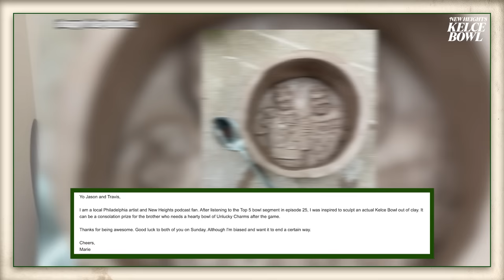Super Bowl Reactions, Tears of Joy & the Fan Base Name Revealed | New Heights | Ep 28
On the twenty-eighth episode of New Heights presented by our friends at Fireball, this is the definitive recap of Super Bowl 57.

Jason and Travis weigh in on what they thought of the field conditions during pre-game warm-ups, seeing Donna Kelce on the jumbotron, what they were feeling during the anthem, and if there was any shit-talking during the coin toss.

We then break down the game itself starting with a very Kelce-centric first quarter, how the Eagles responded to a huge turnover, and what adjustments the Chiefs made in the locker room down 10 at halftime.

We also touch on the Chiefs starting the second half strong, how the Chiefs tied it all up with a play called “corn dog,” the third down play that Jason is still thinking about, Jalen Hurts clutch 4th quarter drive to tie the game, and Travis walks us through the Chiefs go-ahead field goal to clinch Super Bowl 57.

Jason and Travis then give their final thoughts on the game’s “controversial” ending, the enormous emotions they were feeling seeing their family on the field, and Jason reveals the one thing that could have made this the greatest Super Bowl of all time.

After the game discussion, we finally have Travis make his pick for the long-awaited name of the New Heights fan base, answer a not-dumb question about casting the inevitable “Kelce Bowl” movie and talk a little bit about what we have planned next for the show.

As always, watch and listen to new episodes of New Heights with Jason and Travis Kelce every Wednesday & check us out on Instagram, Twitter, and Tik Tok for all the best moments from the show.

Help decide the podcast MVP! and use code JKELCE to vote for Jason or TKELCE to vote for Travis and you’ll automatically get 20% off any water flosser, toothbrush, or gum starter kit

for a FREE 1-year supply of immune-supporting Vitamin D AND 10 FREE travel packs with your first purchase.

Don’t miss out on all the action this weekend at DraftKings!

Gambling problem? Call 1-800-GAMBLER. Min. $5 deposit required. Eligibility restrictions apply. Void where prohibited. See terms at draftkings.com.

Chapters:
00:00 - Intro
02:16 - New News
05:19 - Fan Mentions of the Week
9:05  - The literal fan made Kelce Bowl
14:28 - Overall Super Bowl Reactions
19:37 - Pregame Fits
23:53 - Field Conditions
29:03 - Pregame Differences
32:31 - Who had more fans at the game
34:00 - National Anthem Emotions
37:18 - Coin Toss
38:45 - Donna Kelce on the Jumbotron
42:05 - First Quarter Recap
45:05 - Second Quarter Recap
48:34 - Half-Time Adjustments
53:23 - Third Quarter Recap
55:51 - Fourth Quarter Recap
01:05:26 - “Controversial Ending”
01:06:48 - Jalen MVP?
01:08:55 - Travis on Pat Mahomes
01:11:22 - Plays that stick out
01:12:56 - Jason TD play?
01:13:33 - Travis on Chiefs doubters
01:16:45 - “F*** you, Congratulations”
01:21:02 - Post-Game Emotions with Mom
01:25:30 - Chainsmokers with Andy Reid
01:28:00 - One thing the Super Bowl was missing
01:29:50 - Fan Base Name Reveal
01:33:53 - Casting the Kelce Bowl Movie
01:48:11 - Offseason Show Update